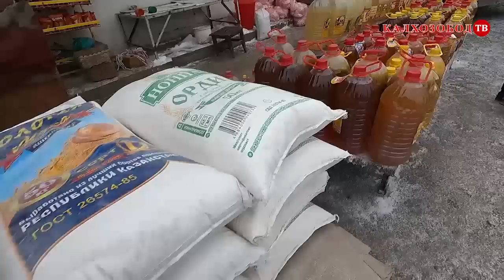14.01.2023.НАРХОИ ГУШТИ ГОВ ВА ГӮСФАНД ВА ОРД РАВҒАН КАРТОШКА ПИЁЗ БОЗОРИ КАЛХОЗОБОД#калхозобод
Ассалому алейкум Ахли Ютуб Хуш омадед ба канали КАЛХОЗОБОД ТВ.Дар бозор чизе даркор боша барои шумо абзор када видеохо таер карда рои мекунем.Дар каментария нависен чизе даркор боша мо дар хизмати шумо барои маълумод + 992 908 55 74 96,,,,,,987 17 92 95  мархамад занг занед. ВАТСАП ТЕЛЕГРАМ